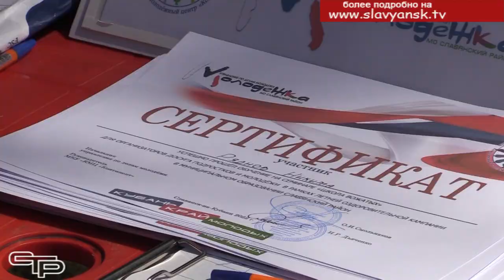Лето с пользой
Во время каникул старшеклассники могут трудоустроиться. Им будут предложены вакансии в школьных ремонтных бригадах, специалистами по благоустройству и вожатыми на детских площадках